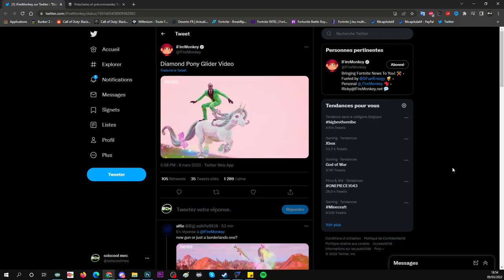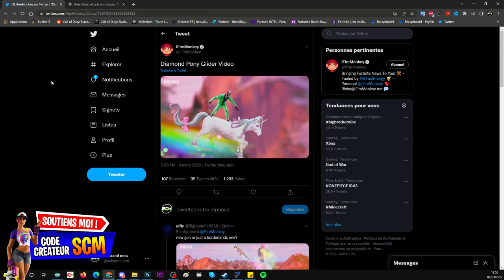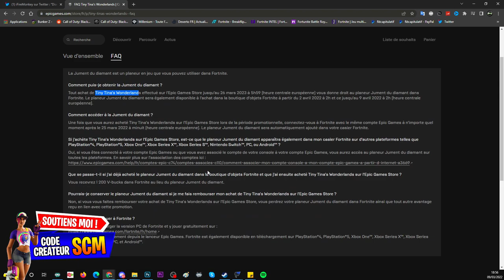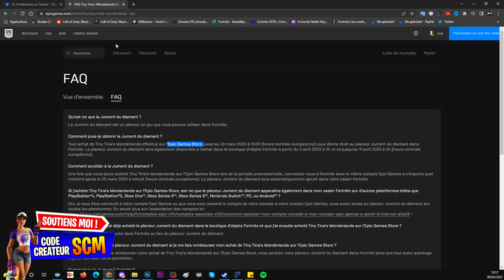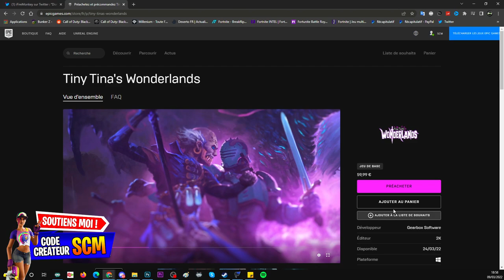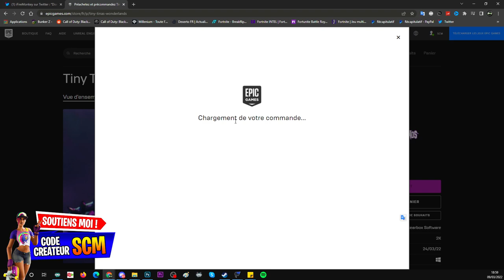COMMENT AVOIR LE PLANEUR LA JUMENT DU DIAMANT FORTNITE, TUTO PLANEUR FORTNITE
COMMENT AVOIR LE PLANEUR LA JUMENT DU DIAMANT GRATUITEMENT FORTNITE, TUTO PLANEUR GRATUIT FORTNITE

Lien pour acheter tiny tina's wonderlands sur la boutique epic game

▬▬▬▬▬▬▬ • BIENVENUE 😍 • ▬▬▬▬▬▬▬

▬▬▬▬▬▬▬ • PARTENAIRES 💪 • ▬▬▬▬▬▬▬

👉StealthGamer:
"SOISCOOLMEC"
"STRIKESOISCOOL"

TikTok "SoisCoolMecYTB"
👻Snapchat "soiscoolmec"

.▬▬▬▬▬▬▬ • TOP DON 💰 • ▬▬▬▬▬▬▬

▬▬▬▬▬▬▬ • MUSIQUE OUTRO 🎵 • ▬▬▬▬▬▬▬